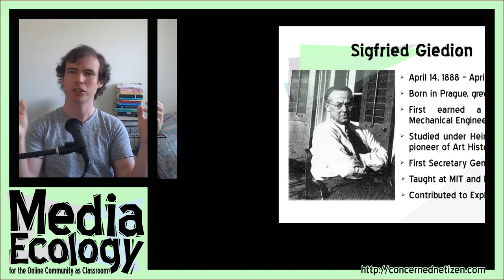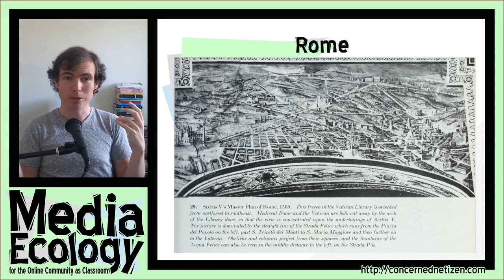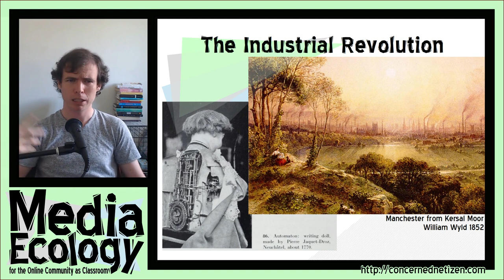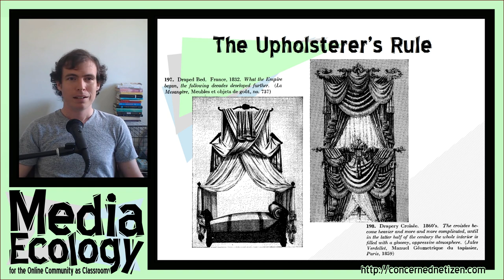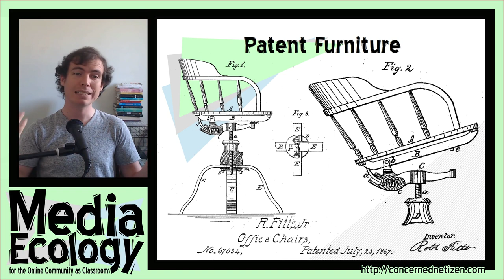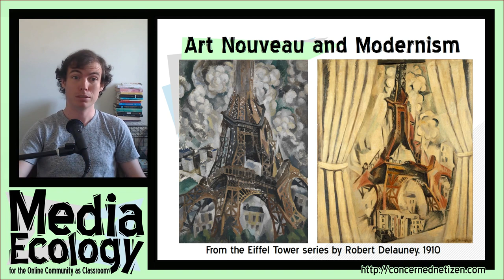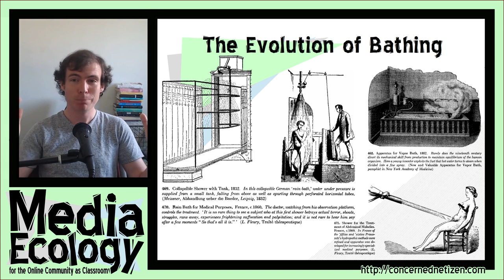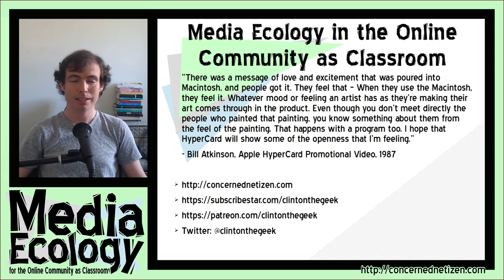Media Ecology for the OCaC - III - Siegfried Giedion Reunifies the Soul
Space, Time and Architecture, the first great English-langauge work by Swiss Architectural Historian Siegfried Giedion was "one of the great events" of McLuhan's lifetime. Come watch (or read on my site) a deep dive into the contents of this book and Giedion's worthy follow-up, Mechanization Takes Command, and see how equipoise in the frenetic 20th Century could be wrested out of our technological environment through the mending of heart and soul. EDIT: Sorry about the bad slide four-five minutes in. I'll re-render and upload a fix tomorrow. :)

If want to see more of my work, consider becoming a sponser!